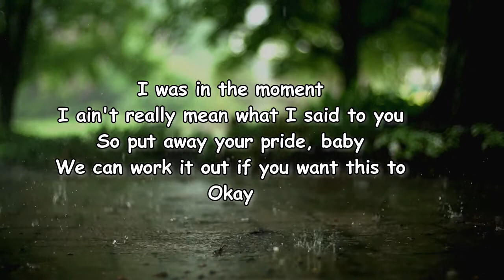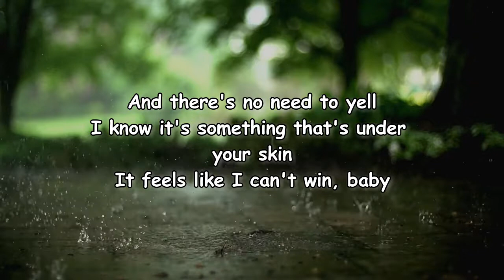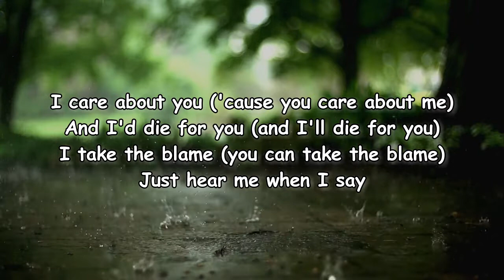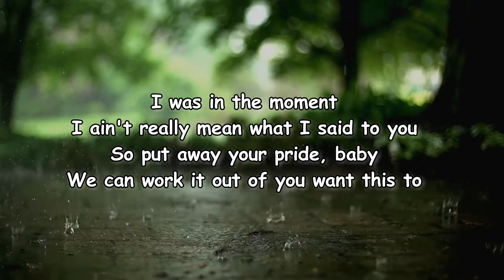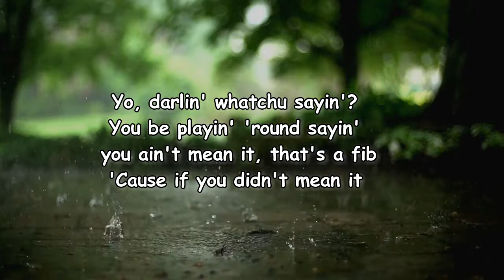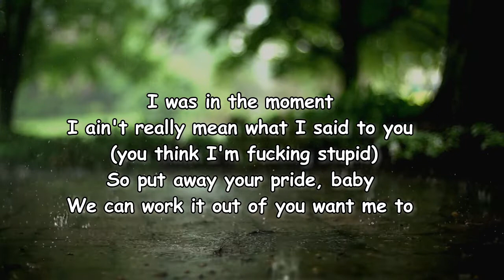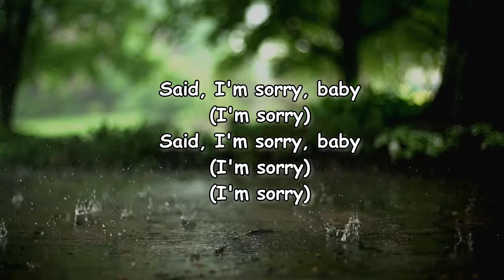Snoh Aalegra Ft. Tyler, The Creator - IN THE MOMENT (Lyrics)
IN THE MOMENT by Snoh Aalegra Ft. Tyler, The Creator
Album: Temporary Highs in the Violet Skies

IN THE MOMENT Lyrics:

Do you mind if I try come apologize to you?
'Cause I said some things that I realized wasn't true
And I'm sorry for it (I'm sorry baby)
I'm emotional (you're emotional)
This is your fault (this ain't my fault)
Just listen when I say (girl, you trippin', man, you need to calm down)
I care about you (you don't care about me)
And I'd die for you (yeah, I'd die for you)
I take the blame (nah, don't take the blame)
Just hear me when I say (this is my fault as much as it's yours, c'mon)
I was in the moment
I ain't really mean what I said to you
So put away your pride, baby
We can work it out if you want this to
Okay
You don't have to talk at me
You can talk to me
I can hear very well
You can get your thoughts and your point across to me
And there's no need to yell
I know it's something that's under your skin
It feels like I can't win, baby
I'm sorry for it (I'm sorry for you)
Just listen when I say (I don't wanna take the blame for nothing baby, 'cause I)
I care about you ('cause you care about me)
And I'd die for you (and I'll die for you)
I take the blame (you can take the blame)
Just hear me when I say
We can work it out of you want this to
If I could stay, I'll be alright, baby
If I should leave, I'll be alright, baby
But if I could stay, I'd stay with you
Yo, darlin' whatchu sayin'?
You be playin' 'round sayin' you ain't mean it, that's a fib
'Cause if you didn't mean it
You would never pull it out your bag of shit to hit me with
You be OD in your feelings, throw 'em at me
I don't catch all 'em
I just let 'em fall like the third quarter
Just admit to me that you're sorry
I ain't really mean what I said to you (you think I'm fucking stupid)
We can work it out of you want me to
If I could stay, I'll be alright, baby (you stay, you stay, you stay)
If I should leave (don't leave)
I'll be alright, baby (you stay, you stay, you stay, you shouldn't leave)
But if I could stay, I'd stay with you (you stay, you stay, you stay)
You, you, you (stay with me, good choice)
Said, I'm sorry, baby
(I'm sorry)
(I'm sorry)
(I'm sorry)